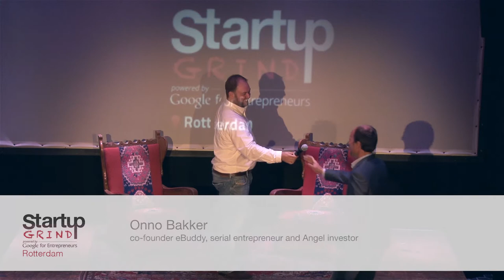the launch of Startup Grind Rotterdam with Onno Bakker (co-founder eBuddy)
Tuesday the 9th of September 2014, the launch of StartupGrind Rotterdam with Onno Bakker.

Born and studied in Rotterdam, serial entrepreneur and Angel investor Onno Bakker co-founded eBuddy in 2003, the first web browser based instant messaging service. eBuddy has been over 9 years offering Chat and messaging products for hundreds of millions of users worldwide. eBuddy has been purchased by Booking.com at the end of 2013. Most recently, Onno Bakker served as Advisor to Booking.com.

Startup Grind Rotterdam is brought to us by Lucas van Ardenne.